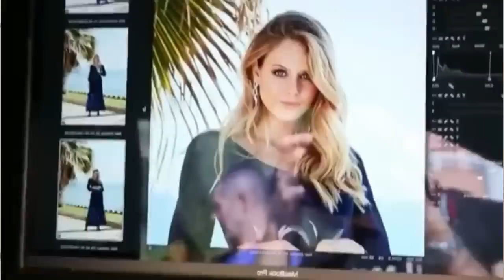Miss Universe 2019 TOP 10 PRE-ARRIVAL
They are my favorites before the arrival in Atlanta! This is it guys, in less than a month we will know who is the next queen to Catriona Gray. Tell me your favorites in the comments!
Ellas son mis favoritas antes de la llegada a Atlanta! Esto es chicos, en menos de un mes sabremos quien es la sucesora de Catriona Gray. Dime tus favoritas en los comentarios!